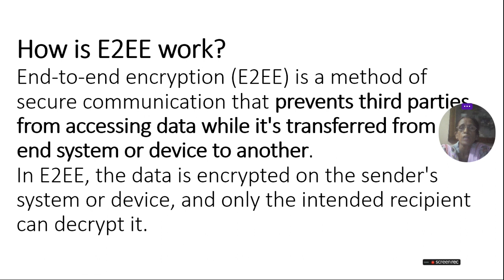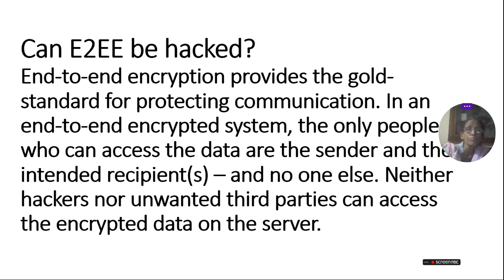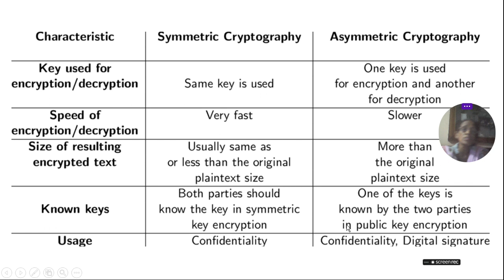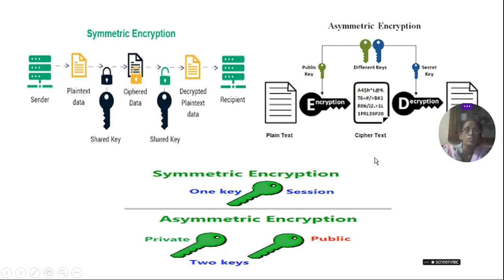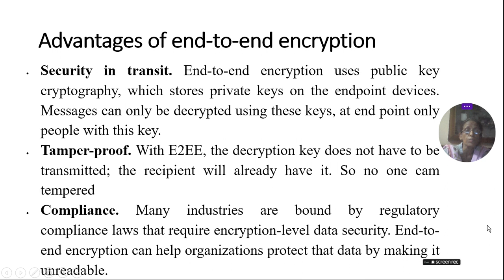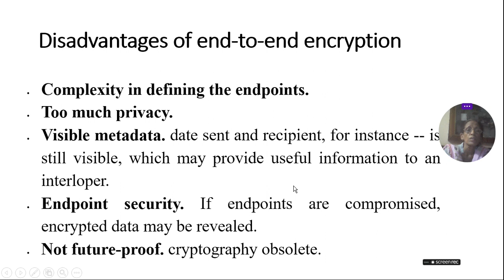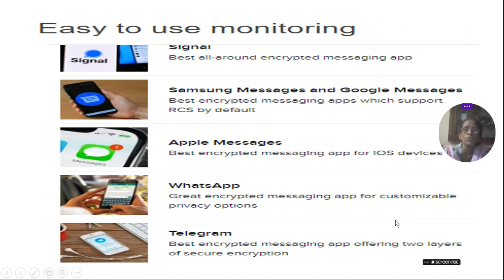End-to-end encryption (E2EE) | ratan agarwal it informer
End-to-end encryption (E2EE)

How is E2EE work?
Can E2EE be hacked?
Why do we need E2EE?
Types of encryption
symmetric
Asymmetric
Advantages of end-to-end encryption
Disadvantages of end-to-end encryption
Encrypted masseging software
wiker me
element
surespot
Encrypted chat apps
signal
Easy to use monitoring
signal
samsung
google
apple
whatapp